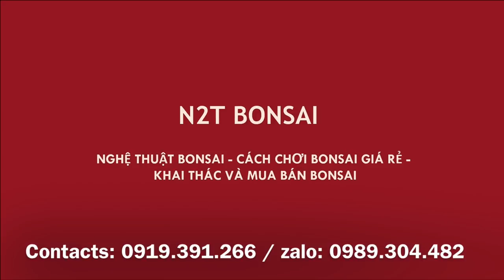SANH MINI BONSAI BÁM ĐÁ ĐẸP - N2T BONSAI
Sửa dáng cây sanh mini bám đá đẹp